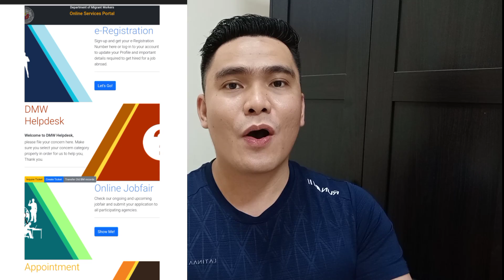SOMETHING WENT WRONG WHEN ACCEPTING DATA POLICY | OFW PASS | DMW MOBILE APP | SYSTEM MAINTENANCE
Popsbam Website
onlineservices.dmw.gov.ph